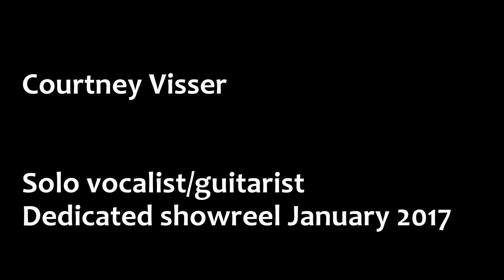Courtney Visser - solo vocalist/guitarist - cruise ship show reel - January '17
All footage recorded in January 2017 as promotional material towards  a position as solo vocalist/guitarist on board cruise ships.